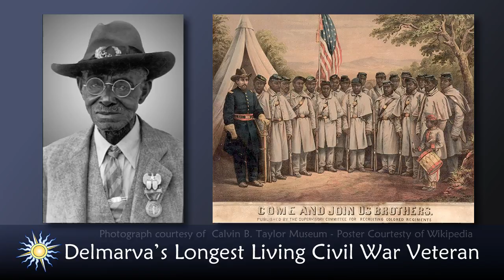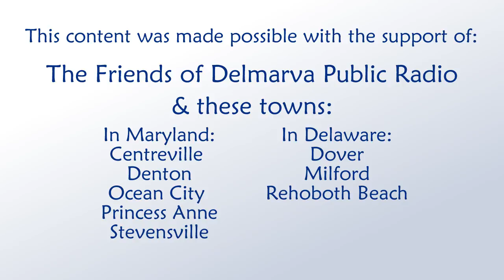Delmarva's Longest Living Civil War Veteran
Our story is about an amazing man who lived long enough to be the last surviving veteran of the Civil War on Delmarva. His name was Corp. Isaiah Fassett.